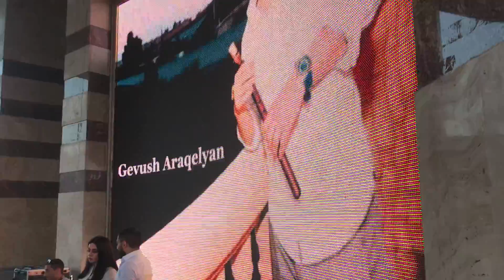Gevush Araqelyan - La Boheme 2019 - ///***PARAVON RESTAURANT - KOLIZE***///